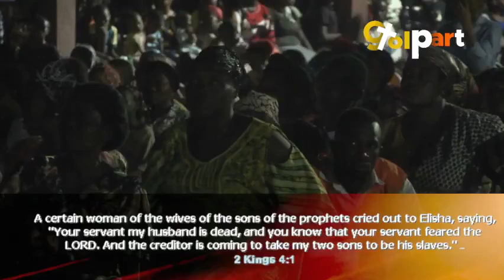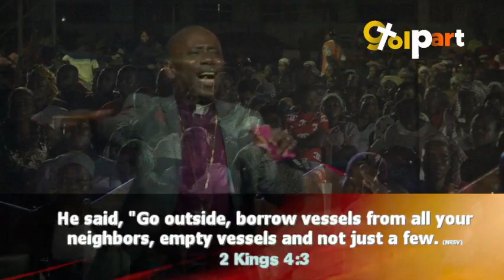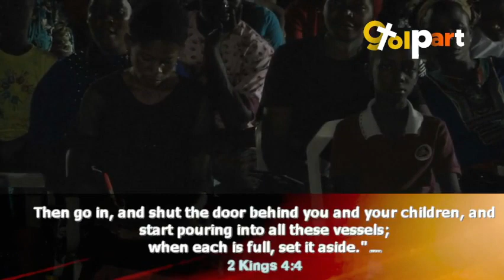Divine Settlement | Rt Rev. Prosper Amah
Rt Rev Prosper Amah in this video shares Divine Settlement. God is interested in your life and circumstances. He wants to deliver us from every demeaning and humiliating situation, settle our debts and bring us to a place of abundance. The video was recorded at one of our crusades/outreaches. Share the video to encourage others